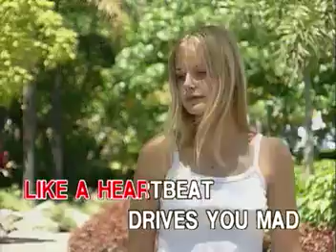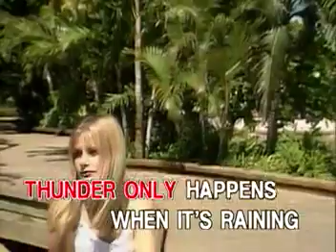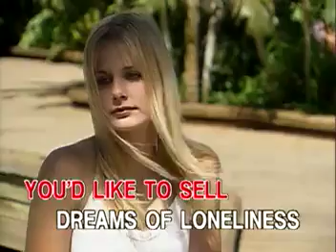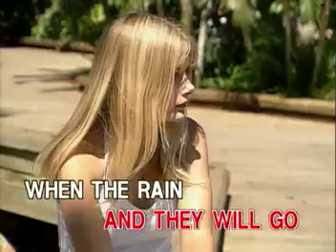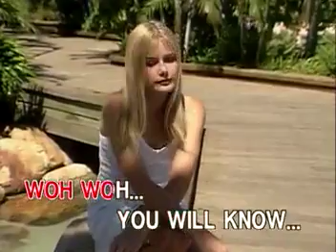MUSIC12. DREAMS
VCD Title: The Best of The Corrs
Release Date: February 7, 2002
Catalog No.: IRC-HV-079
Record Label: Ivory Records Corporation (now Ivory Music & Video, Incorporated)